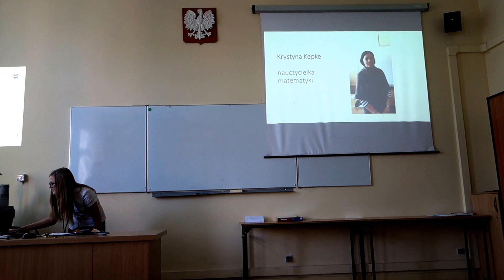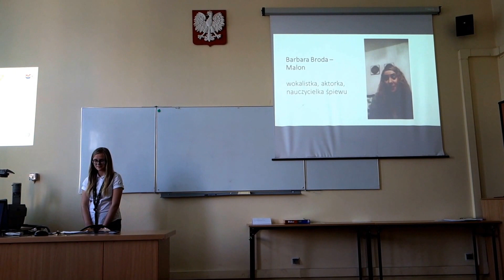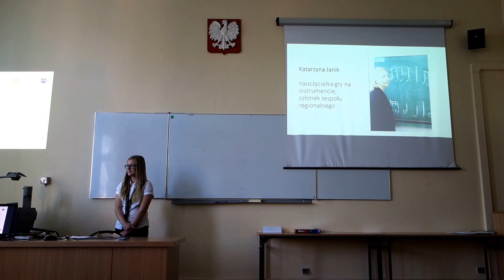Za co muzyka kocha matematykę. Konkurs "Matematyka jest wszędzie" 2016.3.15.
Prezentacja konkursowa. MAH06847